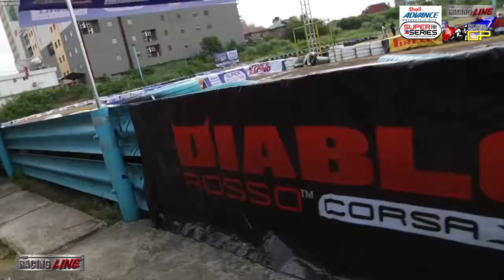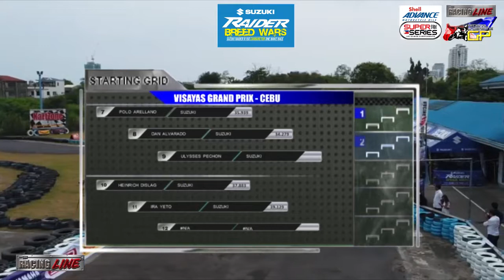Shell Advance Super Series Cebu GP 2018 Suzuki Raider Breed Wars Carburetor Category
Shell Advance Super Series Cebu GP 2018 Suzuki Raider Breed Wars Carburetor Category at Kartzone, Cebu City